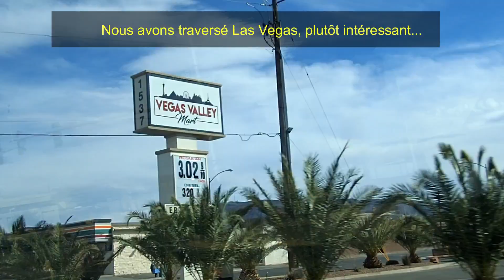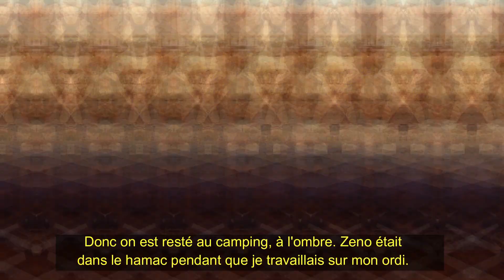Ep.4 Driving the Van from Lake Mead to Zion National Park FR Sub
We left Death Valley and drove from Lake Mead near Las Vegas to the Valley of Fire. From there we went to Zion National Park and did our first hike to the Emerald Pools. Our van drove in the heat like a champ'!

Nous somme partis de Racetrack Death Valley pour passer une nuit a Lake Mead. Nous avons visite le Hoover Dam et ensuite conduit jusqu'a Valley of Fire. De la nous avons continue notre chemin vers le parc national de Zion et les Emerald Pools.